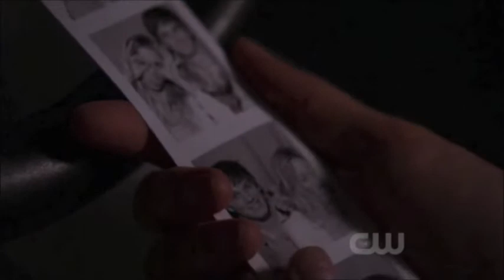Gillian Zinser | Ivy Sullivan | 90210 | Not Enough